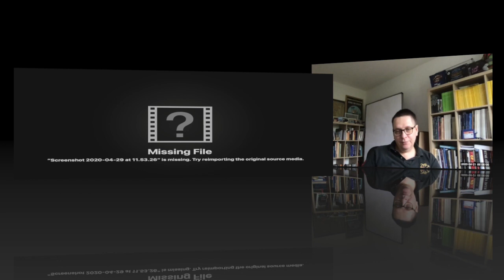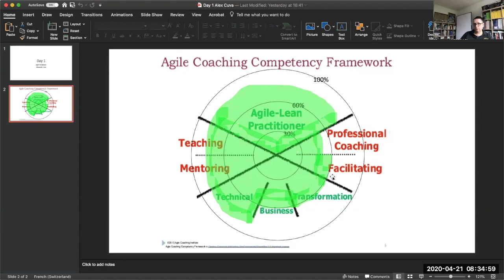Alex & Pierre. ep. 5: Pepettes ou cacachuetes?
coaching, combien cela coûte?